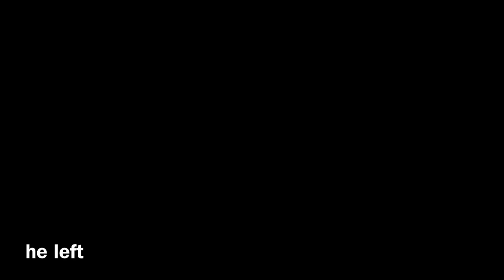BubbleGun.mp4 | Gorilla Tag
Pizza mozzarella